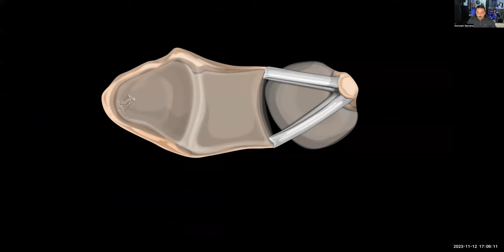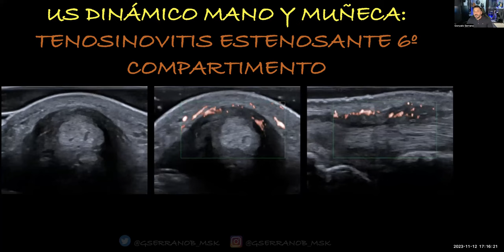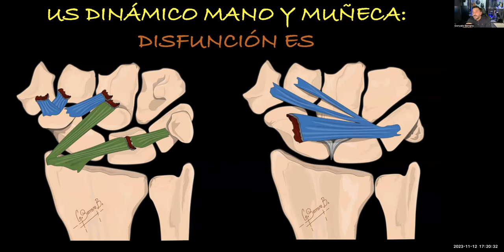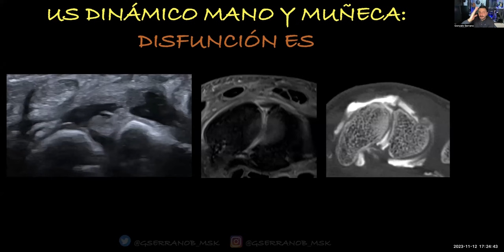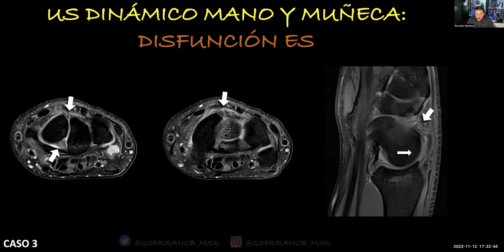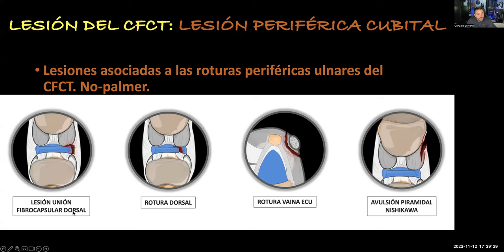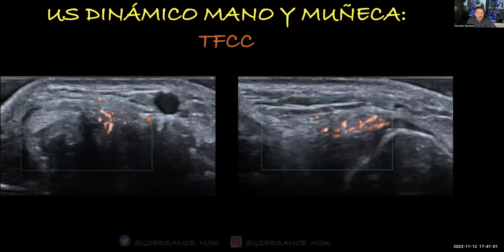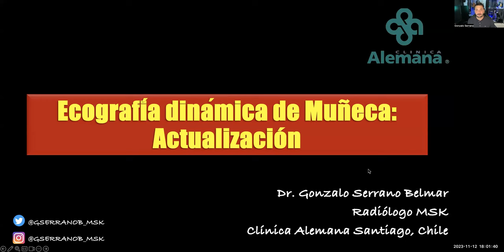Ecografía Dinámica de la Muñeca - Dr. Gonzalo Serrano